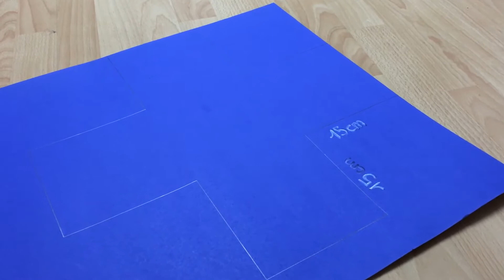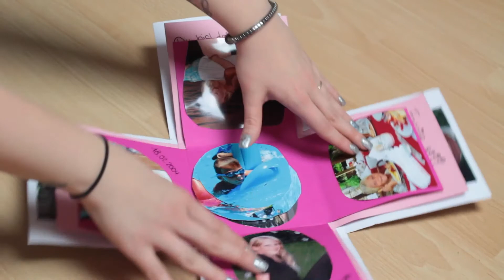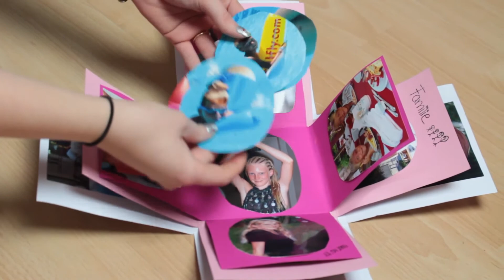23.Türchen | DIY Explosionsbox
☟ MEHR INFOS ☟

Die GANZE Adventsreihe

01. Türchen l Gebrannte Mandeln
03. Türchen l Winter Make up
04. Türchen l OUTFITS FÜR KALTE TAGE
05. Türchen l DIY Fenster Schneeflocken
06. Türchen l MEINE WINTERFAVORITEN
07. Türchen l DIY Fenster Schneeflocken
08. Türchen l Einfache Tipps bei kalten Tagen
09. Türchen l DIY Goldene Milch
10. Türchen l MEIN YOUTUBE-JAHR
11. Türchen l FÜNF Nageldesigns
12. Türchen l DIY HANDSCHUHE & STIRNBAND (KEIN Schneemann)
14. Türchen l MEINE JAHRESFAVORITEN
16. Türchen l SÜßE ZIMTKEKSE - http//
17. Türchen l Tag auf dem Weihnachtsmarkt
18. Türchen l FASHION & LIFESTYLE
19. Türchen l Amazone Haul 2016
20. Türchen l HAUL TEIL 2
21. Türchen l 3 Weihnachtliche Frisuren
(KEIN Schneemann)
22. Türchen l MEINE VORSÄTZE 2017
23. Türchen l DIY Explosionsbox
24. Türchen l WEIHNACHTSPARTY MAKE UP

Ende der Verlosung: 7.1.2017

➤PRODUKTE / WEITERE INFOS
Falls ihr noch Fragen habt ab in die Kommentare ♥

➤EQUIPMENT
Stativ ↠ Hama Star 700 EF Digital °
Pc ↠ I Mac 21,5 Zoll 2,7 GHz °
Kamera ↠ Canon Eos 700D °
Belichtung ↠ Softbox °

➤MUSIK

▸ YoutubeMusik : Jingle Bells

Habt ihr noch Videovorschläge oder wünscht ihr euch noch etwas dann auch rein damit in die Kommentare ! †

SNAPCHAT ♥ @beaufiee

➤HINWEIS

In diesem Video erfolgt keinerlei Kooperation.

'Produkte habe ich selbst erworben und freiwillig einen Link eingefügt, es erfolgt keinerlei Belohnung.
*Produkte wurden mir BEDINGUNGSLOS zur Verfügung gestellt.
♡JOHANNA ♡